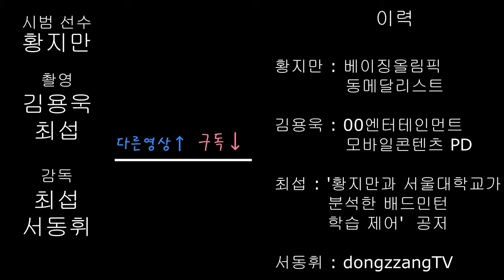올림픽 메달리스트 국가대표 황지만 선수의 배드민턴 꿀팁!_백핸드 숏서비스 편